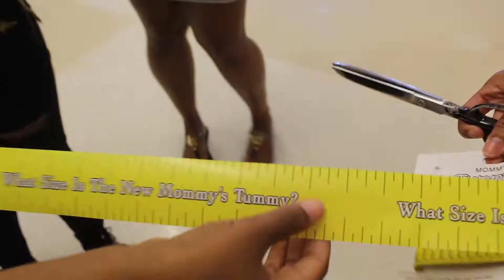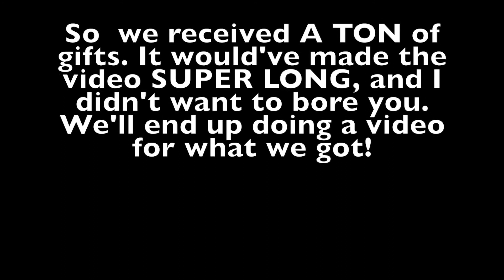Rometty Baby Shower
Hey guys, we are so sorry for the LONG gap between videos! Our hard drive recently crashed, so we had to recover the old stuff and get a new one. But we are back with a new video! The video of our baby shower is long overdue. Finally, it is here! Thank you everyone for showering our family with gifts for our daughter!